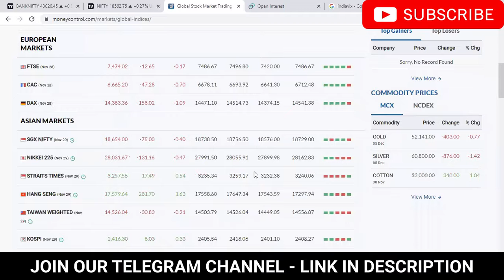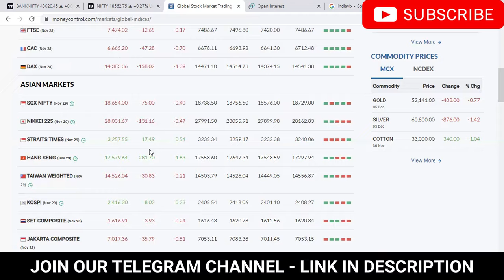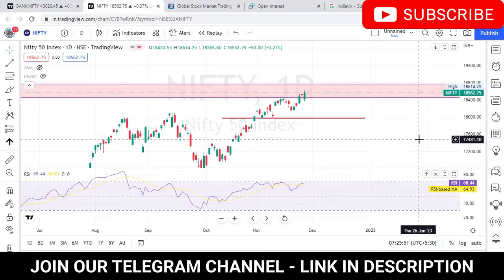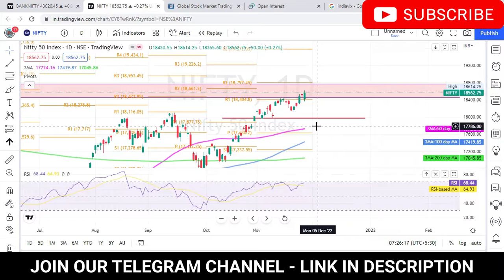Pre market Report on 29-Nov-2022 - Nifty levels and Bank nifty levels for Intraday - OI analysis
Open Demat and Trading Account with Alice blue with Flat Rs 15 Per trade and Free Brokerage

Open Demat and Trading Account with Motilal Oswal

D Trading Class is Providing Intensive training for Stock Market traders to get financial freedom and vision towards huge earning potential. Our Training includes both Theoretical and practical sessions in both offline and online classes. In our class we cover various aspects on stock trading like
• Fundamental Analysis
 • Technical Analysis
• Price Action Trading
• Derivatives Trading
 • Various Option strategies
• Hedging Concepts
• Trading in High Vix Environment

share market
stock market
share market live updates
share market basics for begineers
stock
share market crash videos
share market live videos
share market buy sell videos
stock market trading videos
nifty
bank